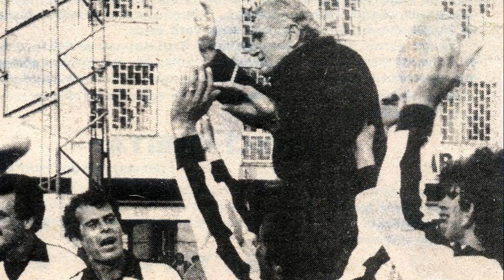Duayen Spor Yazarı Attila Gökçe'nin Altay Alsancak Stadı Yorumu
Duayen spor yazarı Attila Gökçe, Bloomberg kanalında Emin Çağlar'ın canlı yayında konuğu oldu, 26 Kasım'da açılacak evimize Mustafa Denizli'nin isminin yakışacağını açıkladı.

Altay Spor Kulübü Resmi YouTube hesabı / Official Youtube Account Of Altay Sports Club